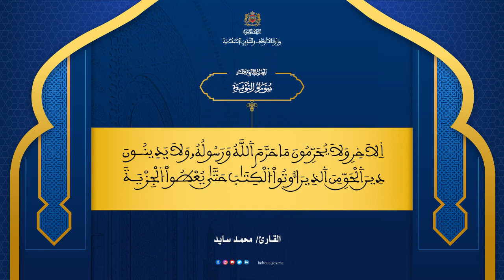الحزب 19 القارئ محمد سايد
"واعلموا أنما غنمتم من شيء فأن لله خمسه وللرسول ولذي القربى واليتمى والمسكين وابن السبيل"